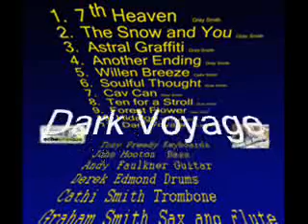Uk jazz voyagers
Uk Jazz Voyagers Back to Earth